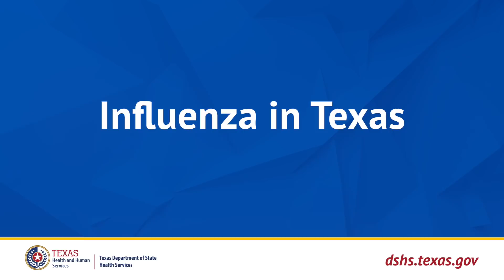Influenza in Texas: A Message From Commissioner Hellerstedt - English 3:38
Dr. John Hellerstedt, the Commissioner of the Texas Department of State Health Services, would like to remind you about the importance of protecting yourself and your family from the flu.

Spanish video script:

Soy el doctor John Hellerstedt. Como comisionado del Departamento Estatal de Servicios de Salud de Texas, quisiera recordarle lo importante que es protegerse y proteger a su familia de la influenza, o gripe.

La gripe es una enfermedad muy grave y en Texas se están presentando actualmente un gran número de casos de gripe. Es importante que todos tomemos precauciones contra la gripe.

Es indispensable que las personas mayores de 65 años, los niños pequeños, las mujeres embarazadas y las personas con padecimientos crónicos se protejan contra la gripe.  Las personas en estos grupos tienen un riesgo más alto de sufrir complicaciones graves de la gripe, como la hospitalización e incluso la muerte.

Manténgase informado sobre la gripe. Visite texasflu.org o llame al 2-1-1 para obtener información, incluidos los lugares donde puede vacunarse.

La mejor manera de prevenir la influenza es vacunándose contra la gripe. Todavía está a tiempo. La vacuna contra la gripe reduce los casos de enfermos de gripe, las visitas al doctor y el ausentismo laboral o escolar, y además previene las hospitalizaciones y muertes relacionadas con la gripe. Salvo en raras y muy específicas excepciones, toda persona mayor de 6 meses de edad debe vacunarse contra la gripe.

Lavarse las manos con frecuencia es otra manera efectiva de prevenir la gripe. Frótese las manos al menos durante 20 segundos con agua y jabón, o use un limpiador a base de alcohol. Evite tocarse los ojos, la nariz y la boca. Por ahí es por donde se propagan los microbios. También debe limpiar y desinfectar las superficies y los objetos que pudieran tener el virus de la gripe u otro tipo de microbios.

Recuerde cubrirse al toser o estornudar. Use un pañuelo de papel para cubrirse la boca y la nariz al toser o estornudar. ¿No tiene pañuelos de papel a mano? Cúbrase con la manga o el codo, pero no con la mano. Ponga su granito de arena para evitar la propagación de los microbios.

¿Cómo saber si tiene gripe? Los síntomas de la gripe podrían incluir fiebre, tos, dolor de garganta, moqueo o nariz tapada, dolor corporal, dolor de cabeza, escalofríos y fatiga. Algunas personas, especialmente los niños, podrían presentar además vómito y diarrea. Es posible tener gripe y presentar síntomas respiratorios sin fiebre. La mayoría de los enfermos con gripe se recuperan por su cuenta descansando y no necesitan buscar ayuda médica ni requieren de medicamentos. Debe buscar atención médica para la gripe si corre un riesgo mayor de desarrollar complicaciones graves por esta enfermedad.

Si su médico le receta medicamentos antivirales, tómeselos. Los antivirales son medicamentos con receta que pueden ayudar a aliviar los síntomas de la gripe y acortan el tiempo en que se está enfermo. También pueden prevenir complicaciones graves de la gripe.
Si se enferma, quédese en casa (excepto para buscar atención médica) hasta que se sienta bien para no propagar los microbios. Normalmente la enfermedad sigue siendo contagiosa 24 horas después de desaparecida la fiebre, así que quédese en casa. Además, manténgase alejado de otras personas enfermas. Si tiene gripe, limite el contacto con otras personas para evitar contagiarlas.

Gracias por ayudarnos a mantener la buena salud de los texanos. Detener la gripe depende de usted.